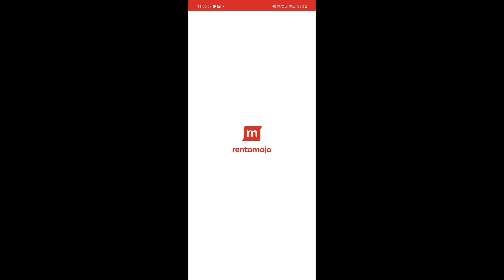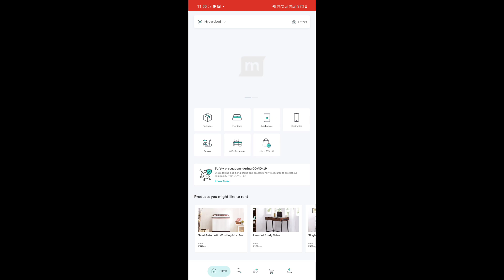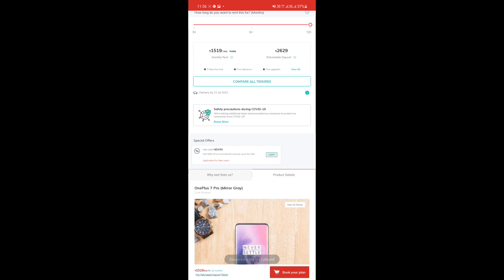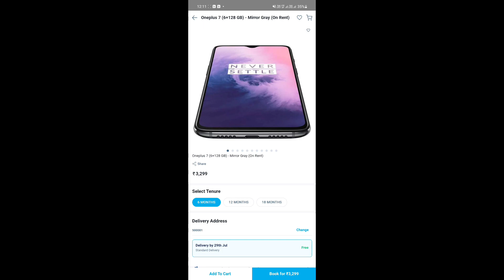How to Get Apple, Samsung S21,S10 + for Rs 2000-3000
In this video, you will see How to Get Apple, Samsung S21,S10 + for  Rs 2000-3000 in Telug